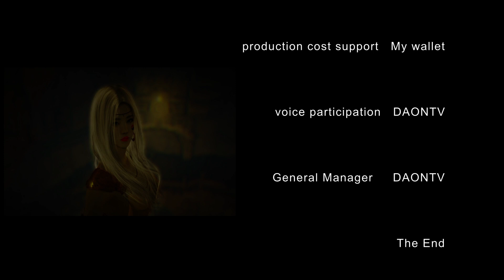검은사막 뉴비가 돈버는법 라라 일일퀘스트편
우리는 왜 라라일퀘를 해야만 하는가에 대한 영상이지만
꿀을 점점 떨어지고 있다